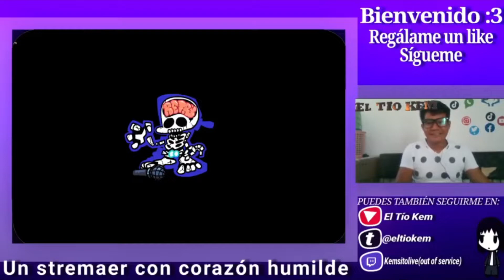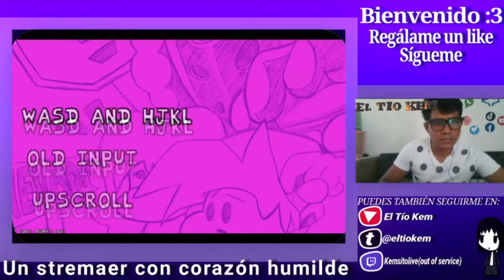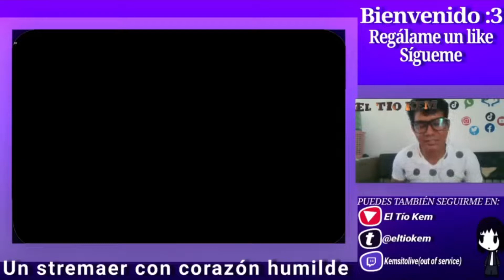El Tio Kem juega la SEMANA 4 Y CLOWN - Friday Night Funking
Mom sin duda es mi semana favorita ya que sus canciones son muy geniales :3
pero vamos que tal te parece
¿verdad que se ve algo lagueado?
si cierto :,c

regalame un like rubiuh no seas malo
el awa de owo sabe a obo

¿LIKE POR JAKE?